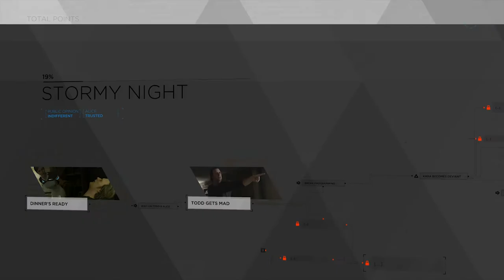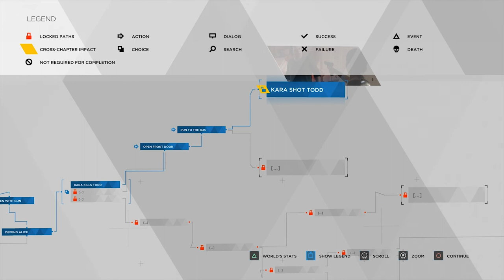Kara's Protection | Ed Plays Detroit: Become Human #6 | PS4 Pro